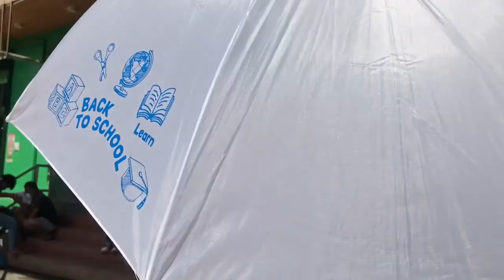Alangalang Leyte,Nuon at ngayon | Irene Nicer